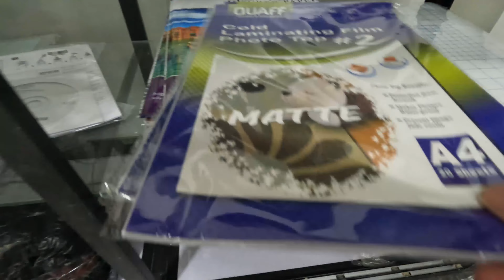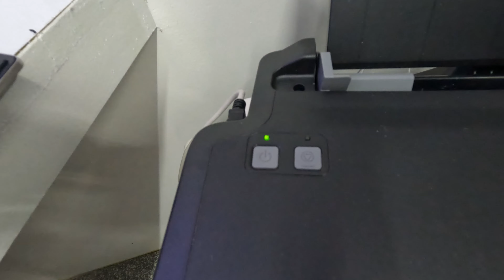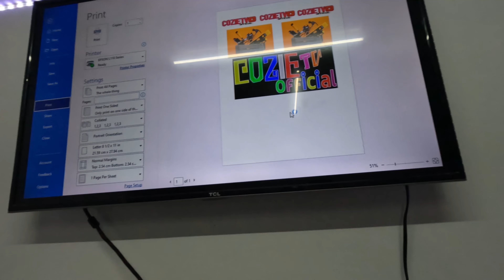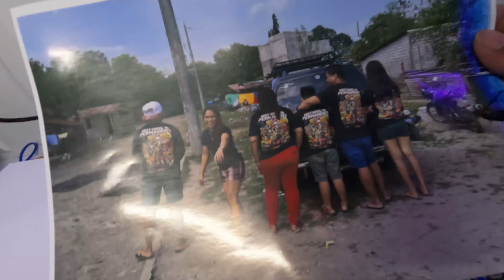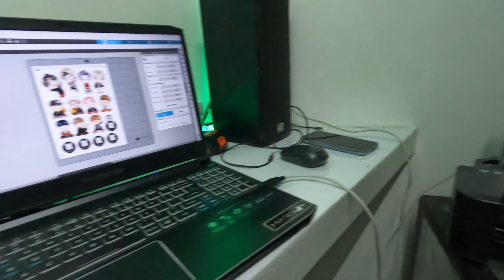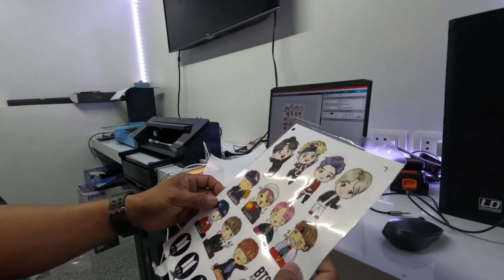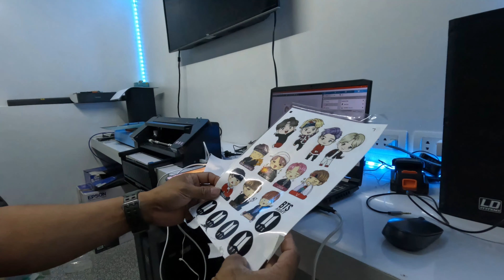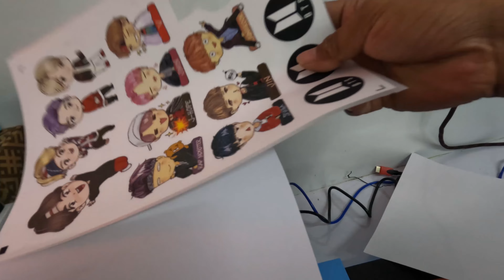Unang Subok magprint at cut | Cameo4 | Epson L121